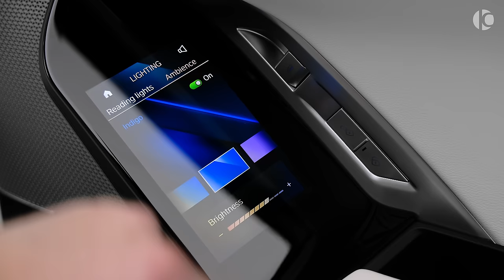New 2024 BMW 7-Series by MANSORY - Brutal Luxury Sedan in details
BMW 7-Series by MANSORY - Sound, Interior and Exterior